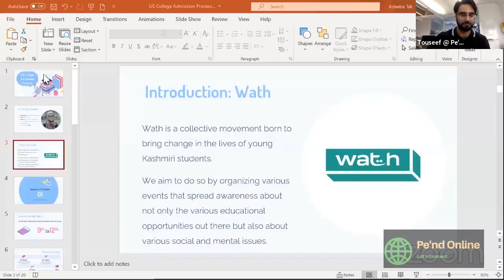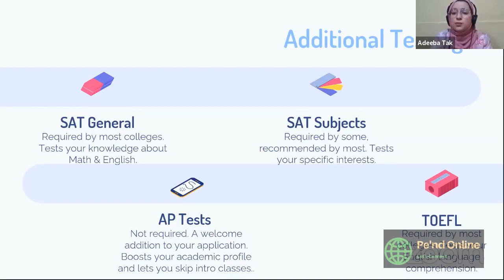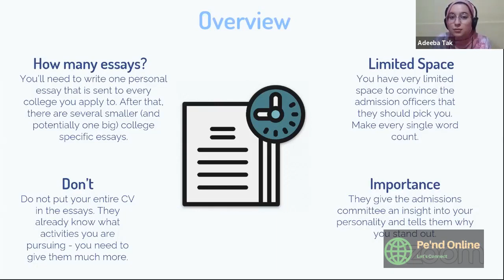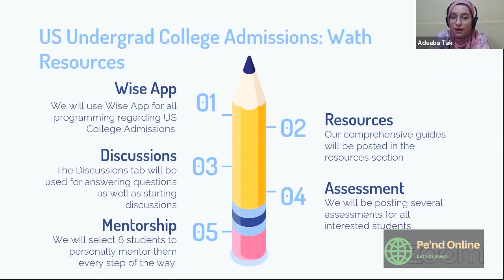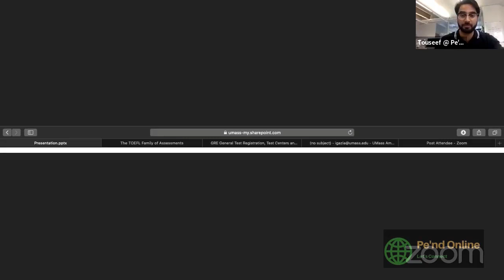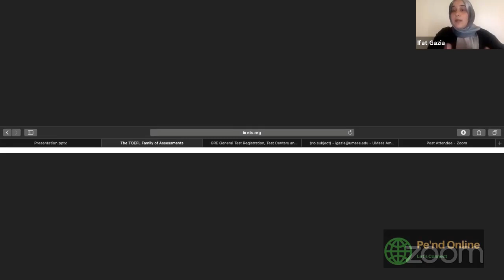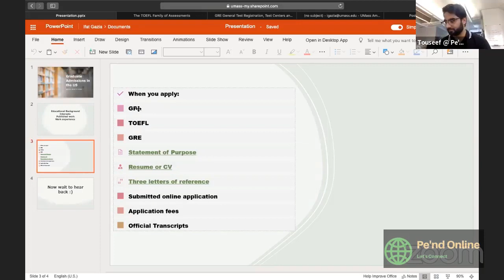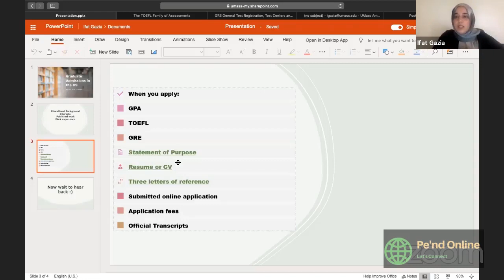Applying to Foreign Universities after School: An Educational Workshop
A joint workshop by Pe'nd and Wath on the admission/application processes in US/UK universities at undergraduate and graduate levels